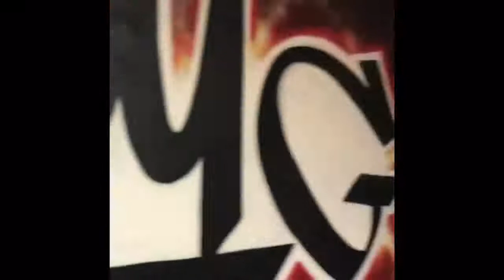Cassidy Dope Freestyle After Arrest & AR AB Is Proud Of The Bars